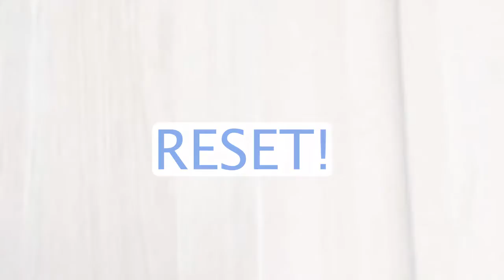VLOG - Those Days When It's Okay To Not Feel Okay .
Have you ever woken up one day just knowing something's not right? I made this video to pull back the curtain on my own struggles and show you that you're not alone and we can all find ways to reset and get through our bad days. Remember to just be kind to yourself and remind yourself it's okay to not feel okay. Hopefully some of these ideas can help you get through tough times and remember that your mental health comes first...

IMPORTANT NOTE: My videos are always general advice only. There is no product advice, investment advice or product advice. My videos, blog posts, IG or Tik Tok content does not take into consideration your situation, goals and needs. Please always get professional personal advice from a licensed Financial Planner and always read the PDS, fine print and and fees and charges so that you always informed and educated before making any financial decisions.